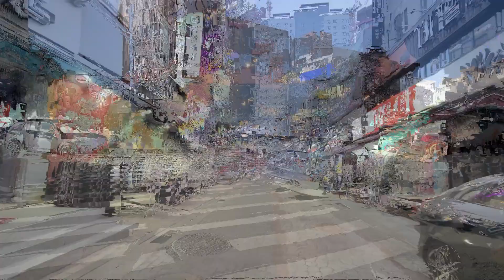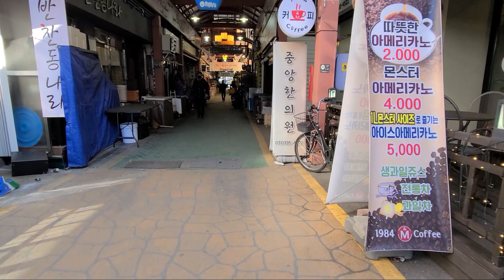ROAMING AROUND THE CITY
Yongin is a city in the Seoul Capital Area, the largest in Gyeonggi Province, South Korea. With a population over 1 million, the city has developed rapidly since the 21st century, recording the highest population growth of any city in the country. Yongin is home to Everland and Caribbean Bay, South Korea's most popular amusement and water parks. The city is also home to the Korean Folk Village, the largest of its kind.

Yongin is a city almost as large as Seoul by area, consisting of the highly urbanized districts of Suji-gu and Giheung-gu and the semi-urbanized district of Cheoin-gu. Yongin's urbanized districts are located close to the capital and many commute to and from downtown Seoul in approximately 30–40 minutes by car using the Gyeongbu Expressway or Yongin-Seoul Expressway, the Bundang Line subway, the Shinbundang Line subway or metropolitan buses.